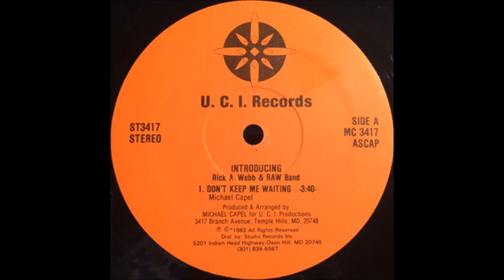Rick A Webb & Raw Band .Don't Keep Me Waiting